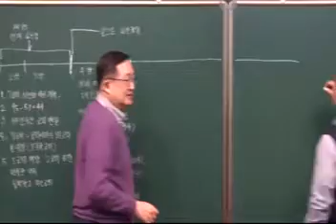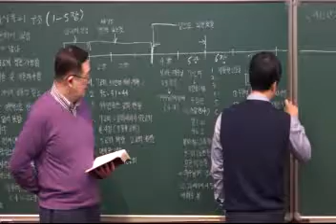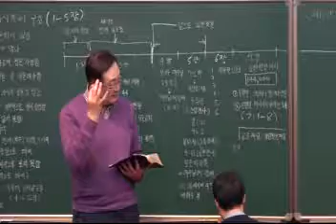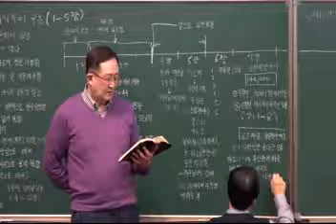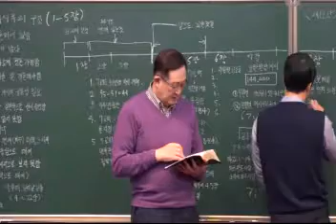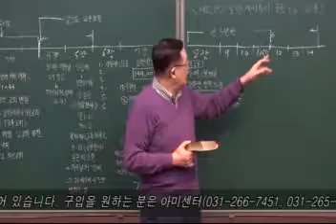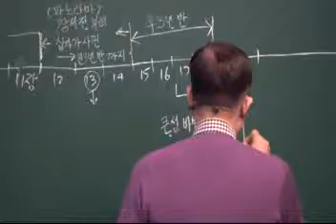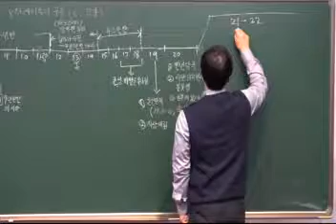AVS 25 12.요한계시록의 구조(6장-22장)